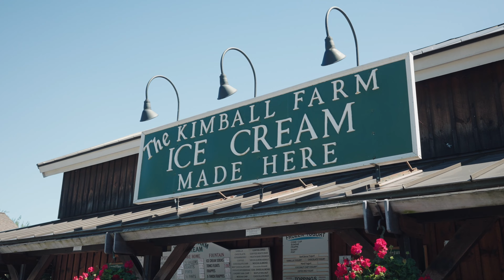Westford Massachusetts COMPLETE Tour 2023 | Living in Westford MA | Moving to Boston MA Suburbs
Is Westford, Massachusetts a top Boston suburb worth exploring? Join us for a complete video tour of Westford, Massachusetts living today! Welcome to Westford, Massachusetts, where the perfect blend of historic charm and modern amenities awaits your exploration! With highly sought after attractions such as Kimball Farm, The Butterfly Place and Nashoba Valley Ski Area and Resort, what's not to love?

Westford, Massachusetts offers a delightful fusion of historical allure and contemporary conveniences, making it an attractive place to call home. With its stunning parks, a wide array of indoor and outdoor activities, and family-friendly communities, Westford caters to a diverse range of interests and lifestyles. The town provides numerous opportunities for recreation, including parks for outdoor leisure, sports, and community gatherings. Westford's local dining scene boasts a variety of culinary options to satisfy different tastes.

If you're thinking about living in Westford, MA, or exploring the best Boston suburbs, we'd love to help! Join us for an immersive video tour and let us assist you in navigating the Massachusetts real estate market.

🤔Thinking of Moving to the Boston Suburbs? 🏡

00:00 Intro
00:39 Things to Do
02:40 Places to Eat
04:44 Neighborhoods

If this is your first time to this channel, and you want to know everything about eating, sleeping, working, playing, the good, and the bad of living in the Boston, MA Suburbs, then subscribe▶ and tap the bell🛎 for notifications so you can be the first to know about the current market in Massachusetts 😁